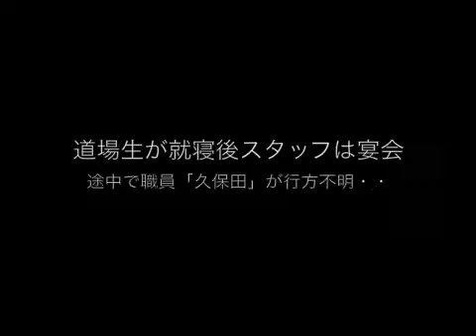正道奈良@Karate Summer Camp 2011 'in 吉野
新日本空手道連盟　正道会館奈良県支部